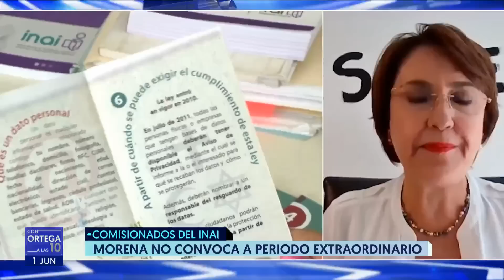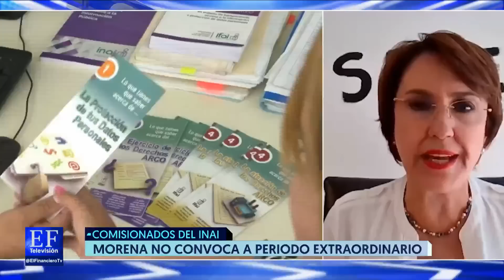Estamos en distintos desacatos de resoluciones de la Corte: Patricia Mercado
El bloque de contención no reúne la mayoría, señala la senadora de MC.